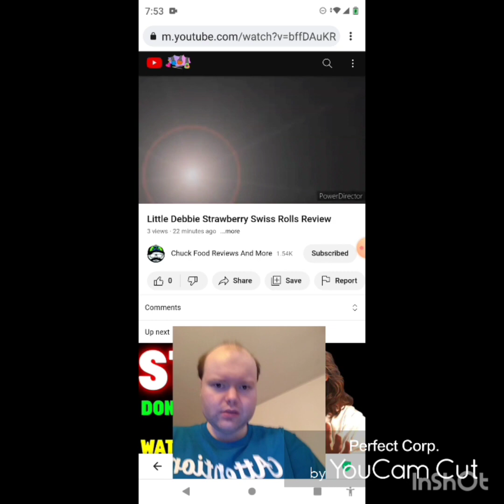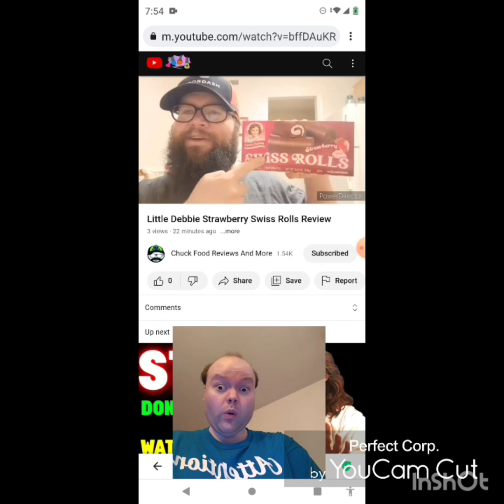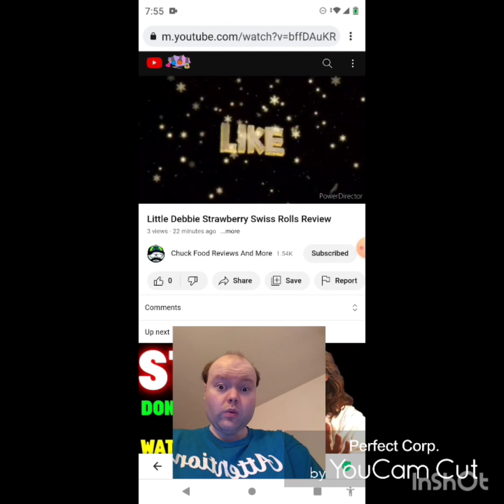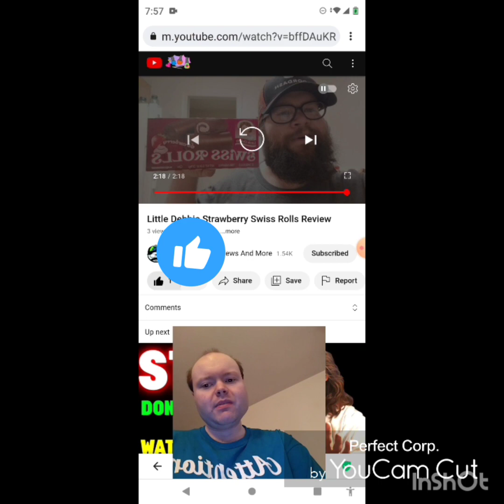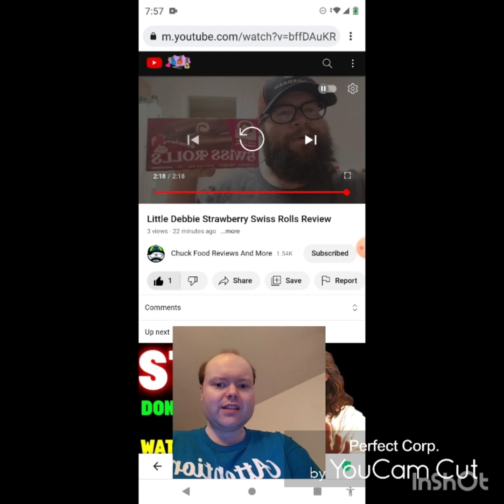Reaction to Little Debbie Strawberry Swiss Rolls Review